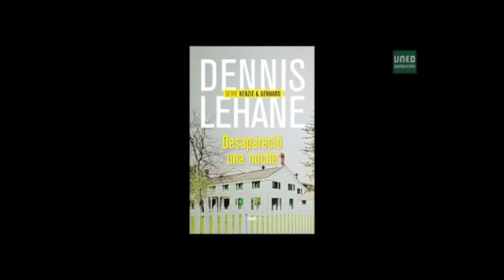Los libros de Valentina: "Desapareció una noche" de Dennis Lehane.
Libro recomendado por Helena Périz, bibliotecaria del centro de la UNED de Barbastro.